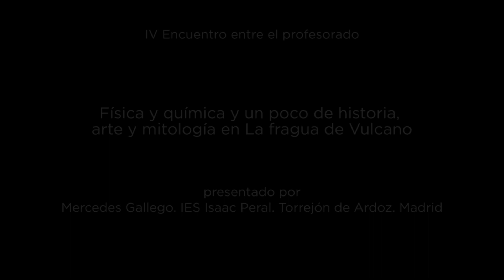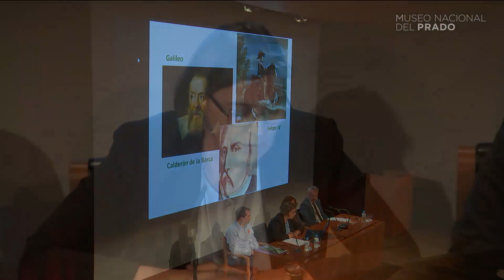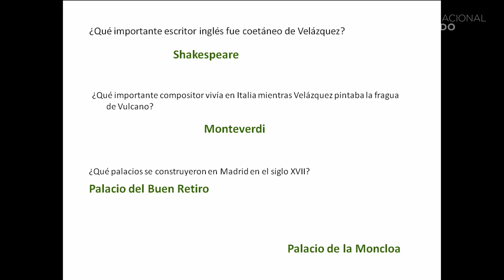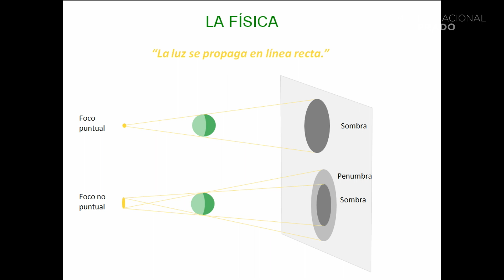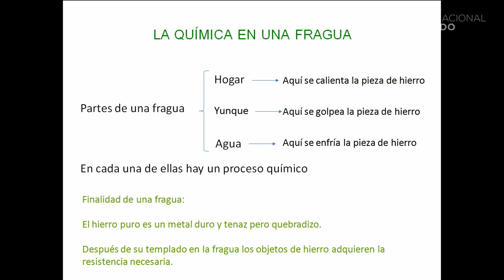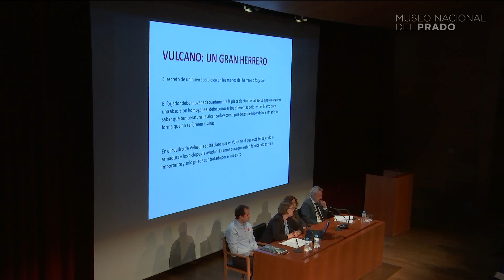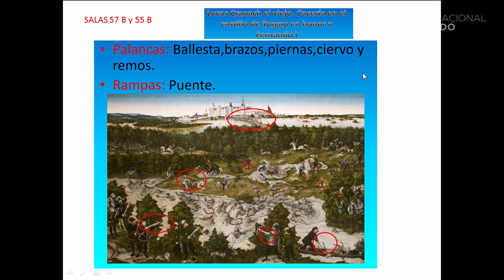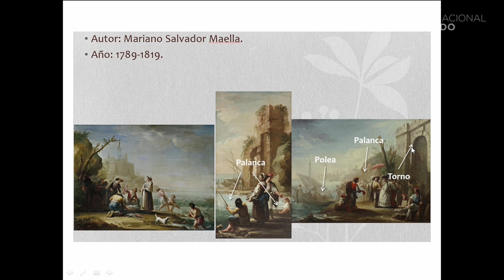Física y química y un poco de historia, arte y mitología en La fragua de Vulcano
Presentado por: Mercedes Gallego. IES Isaac Peral. Torrejón de Ardoz. Madrid.